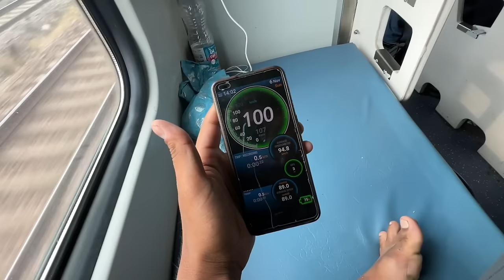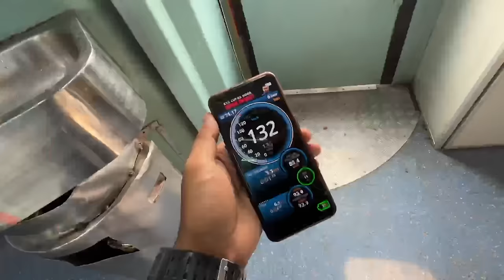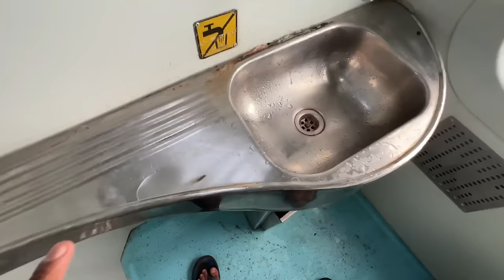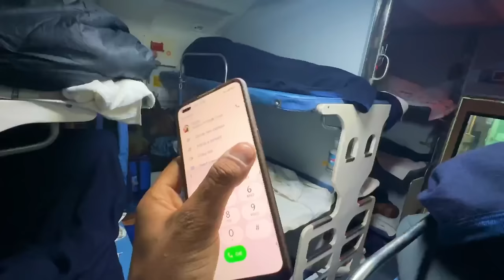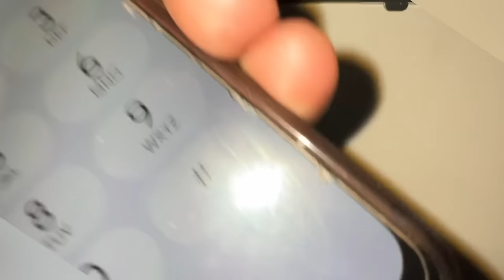Vikramshila Express Train Journey *Bill Mangne Prr Pantry Walon ki Dhamki 😥